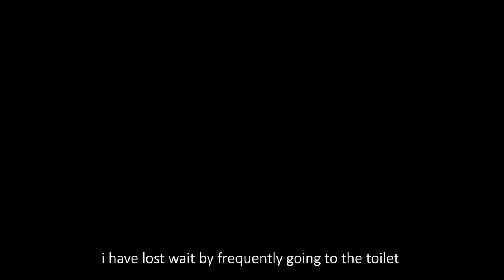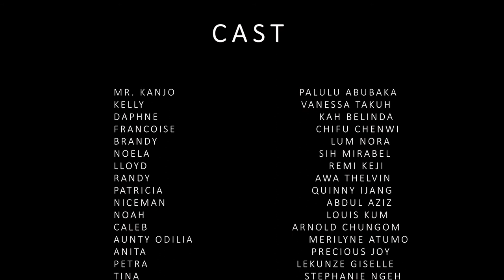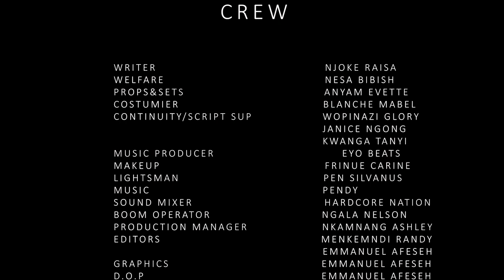KANJO |S1 EP 8| LATEST AFRICAN WEB SERIES 2020 | WITH EN SUBTITLES